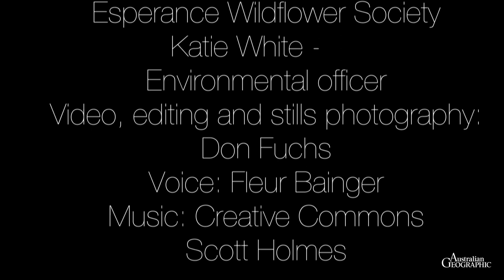State of Diversity Wildflowers of the Southwest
A journey through the South-West Botanical Province in Western Australia. The area visited includes Stirling Range National Park, Fitzgerald River National Park, Tozer's Bush Camp, Ravensthorpe Range and Cape Le Grand National Park. The South-West Botanical Province is regarded as a global biodiversity hotspot. It’s filled with a particularly high concentration of species with more than 50 per cent endemic.